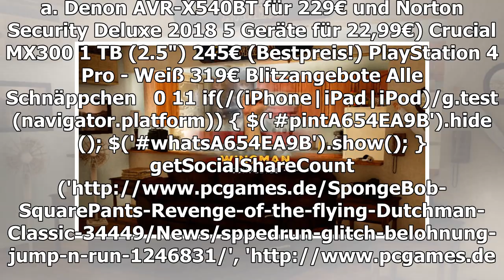SpongeBob Schwammkopf: Rache des fliegenden Holländers-Speedrunner bietet 100 Dollar für Pannen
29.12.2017 um 17:46 Uhr Das schon etwas ältere Jump 'n Run SpongeBob SquarePants: Revenge of the Flying Dutchman ist derzeit bei Speedrunnern sehr beliebt, weil die witzigen Videos bei vielen Zuschauern gut ankommen. Um noch effektiver zu werden, suc...